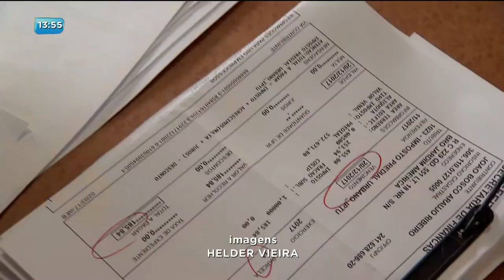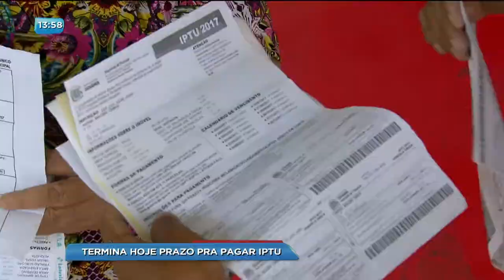BG - Termina hoje prazo pra pagar IPTU - 20-02-2018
Termina hoje o prazo para que o contribuinte pague o IPTU com desconto ou quite a primeira parcela se a opção for por dividir o valor do imposto. Mas o aumento do IPTU deste ano deixou muita gente indignada.